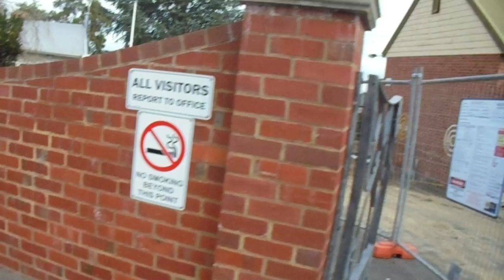The Town of Healesville is a Place 7